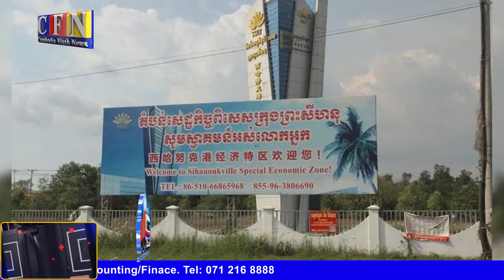មិនយកពន្ធប្រថាប់ត្រាអ្នកទិញផ្ទះថ្លៃត្រឹម៧ម៉ឺនដុល្លារចុះ | CFN TV (ព័ត៌មានសេដ្ឋកិច្ច) 28-4-22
ចំណងជើង៖ ព័ត៌មានសេដ្ឋកិច្ច
Cambodia Flash News (ព័ត៌មានសេដ្ឋកិច្ច) 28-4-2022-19 PM
-មិនយកពន្ធប្រថាប់ត្រាអ្នកទិញផ្ទះថ្លៃត្រឹម៧ម៉ឺនដុល្លារចុះ
-ពន្ធដារនឹងប្រើធម៌ក្តៅលើសហគ្រាសមិនចុះបញ្ជីពន្ធដារ
-នឹងកែលម្អប្រព័ន្ធផ្លូវដែកឱ្យក្លាយជាផ្លូវដែកល្បឿនលឿន
-ដើមឆ្នាំ២០២២កុងតឺន័រឆ្លងកាត់មានចំនួន១៩៨១៨២TEUs
-រុស្ស៊ីផ្តាច់ការនាំឧស្ម័នទៅកាន់ប្រទេសប៉ូឡូញនិងប៊ុលហ្គារី

THANK YOU FOR WATCH MY CHANNEL